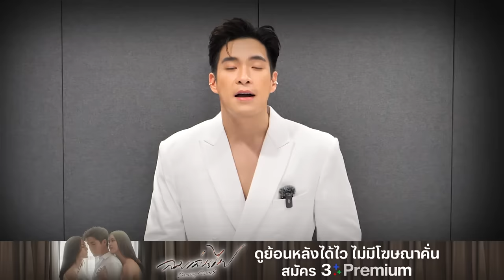FIN | คราวนี้ไปเล่นกับผัวใคร เมียเขาถึงได้เอาคืนเจ็บขนาดนี้ | ลมเล่นไฟ EP.9 | 3Plus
บทประพันธ์โดย : ชญานิน  เลี่ยวไพโรจน์
บทโทรทัศน์โดย : กรรณิการ์ โตวรานนท์, ชญานิน  เลี่ยวไพโรจน์, ศรียุดา วรรณภาค
กํากับการแสดงโดย : วรวุฒิ นิยมทรัพย์
ผู้ผลิตโดย : จริยา แอนโฟเน / บริษัท  เมกเกอร์ เจ กรุ๊ป จำกัด